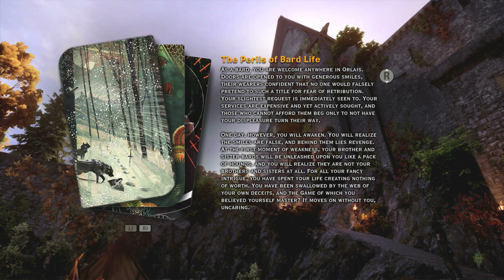Dragon Age: Inquisition - Episode 59 - Evil Plan Foiled!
All thanks to the Inquisitor!
This is the 59th episode in Dragon Age: Inquisition.